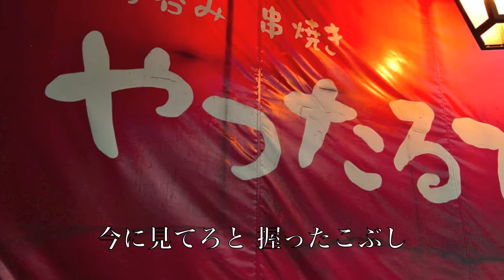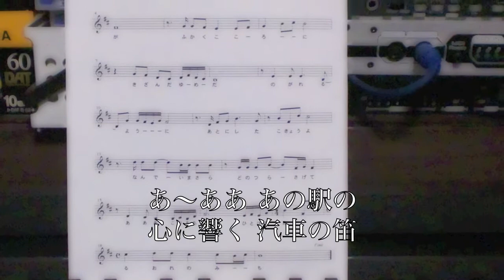郷愁挽歌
唄：結城浩
作詞：中島学
作編曲：藤ゆう

和食料理人、結城浩のCDデビューの候補曲４曲の中の１曲です。
昭和三十年代の郷愁を誘う、懐かしい香りがする作品です。